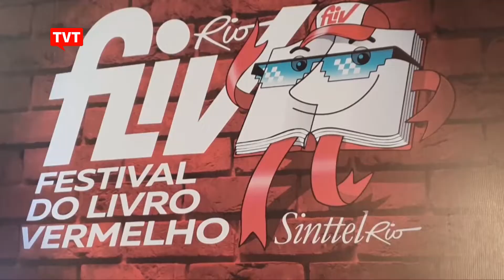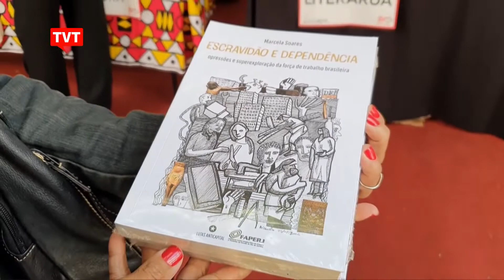Começa a Feira do Livro Vermelho, no Rio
O evento reúne 50 editoras, além de sindicalistas, pesquisadoras, ativistas e lideranças políticas em defesa da democracia.